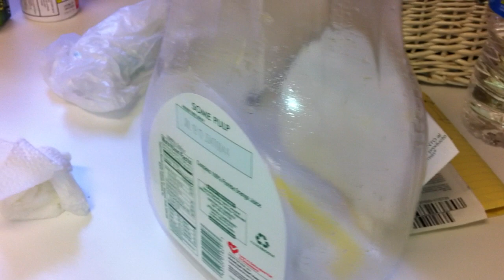Tropicana Juice Container is Alive!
Just finished off a container of Tropicana orange juice and while it was sitting on the counter the lid started opening and closing on its own. Does anyone know why the lid would open and close like that? It did not do that while there was juice in it.